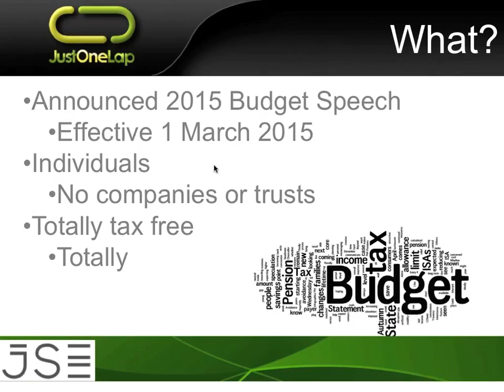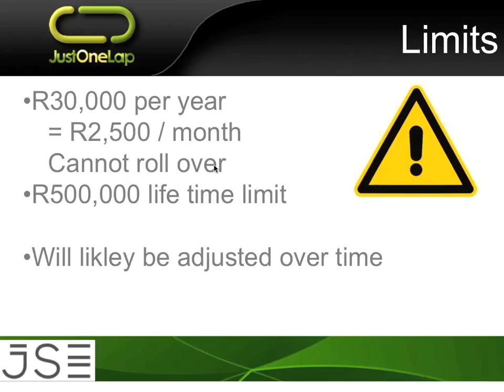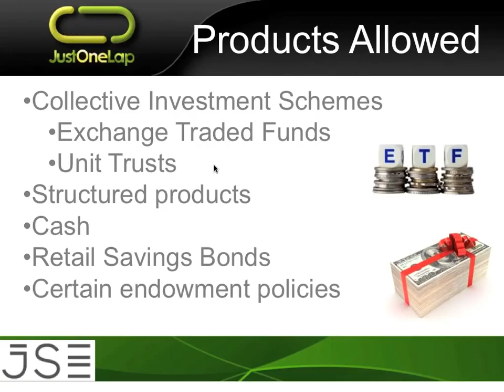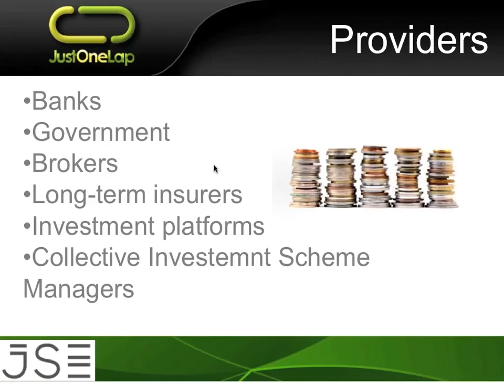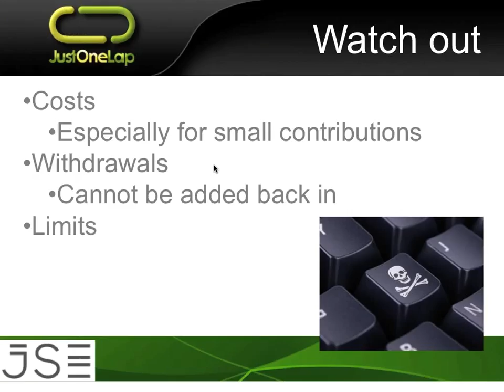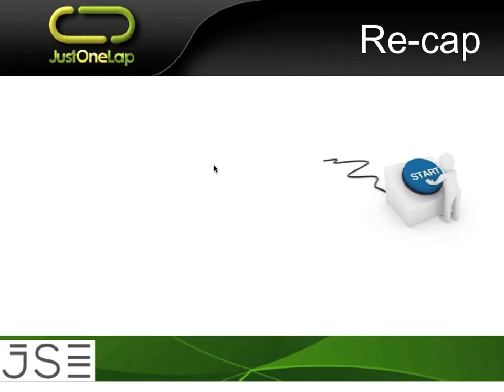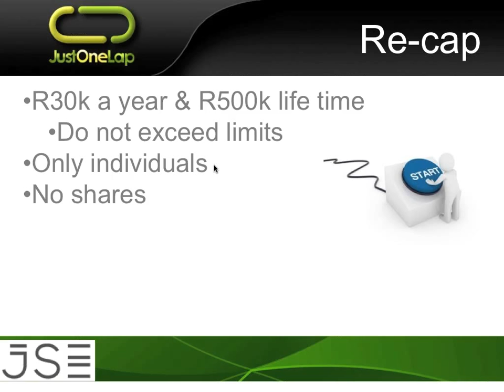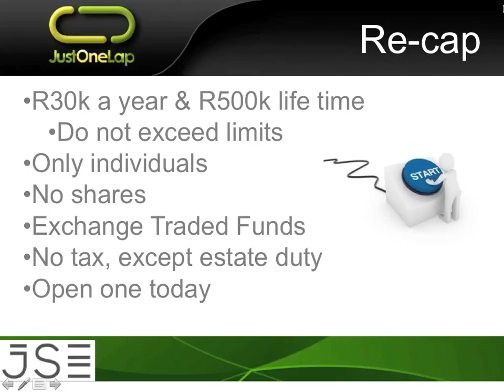JSE Power Hour: Tax Free Savings Account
In his 2015 budget speech Minister Nene announced the new Tax Free Savings Accounts (TFSA) that came into effect on 1 March 2015.

These TFSA’s are a great innovation and will make a real difference to ones returns when investing for the long term. One can invest in a range of products including Exchange Traded Funds and the only tax payable will be estate duty.

This hour long event will cover everything one needs to know about these products including;

What investment products can be included?
How does one open a TFSA?
Who is able to offer the TFSA accounts?
What are the limits in terms of investment amounts?
Withdrawing money from the funds?
Long-term benefits of the TFSA’s?
Transferring existing products into TFSA’s.